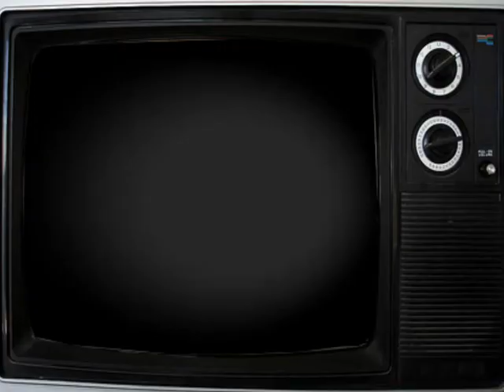Extremes - The King's Will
Track: EXTREMES
Artist: Musa Okwonga
Music Video for the track EXTREMES: Panagiota Chaidogiannou